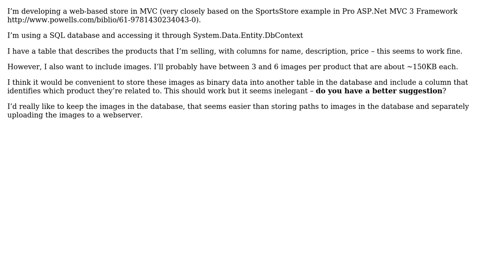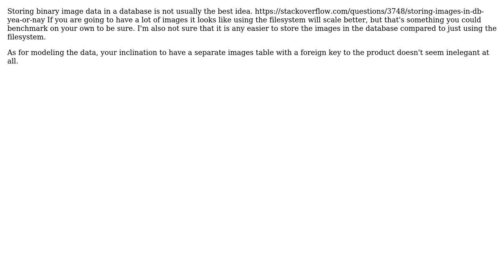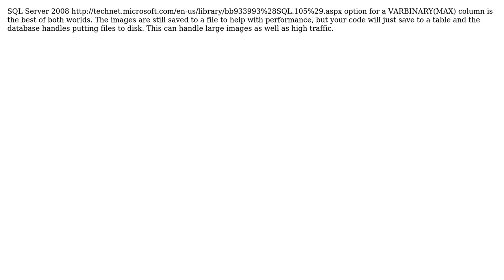Software Engineering: Organizing my products database (5 Solutions!!)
Software Engineering: Organizing my products database

With thanks & praise to God, and with thanks to the many people who have made this project possible! | Content (except music & images) licensed under CC BY-SA | Music | Images & others | With thanks to user s d user JeffO user James Anderson user GrandmasterB user aubreyrhodes user Andomar and the Stack Exchange Network Trademarks are property of their respective owners. You are responsible for your own actions.